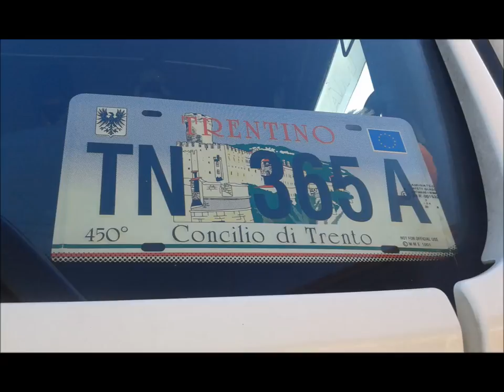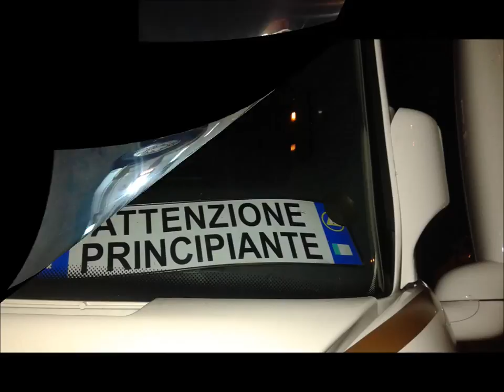Raduno pergine valsugana 2015